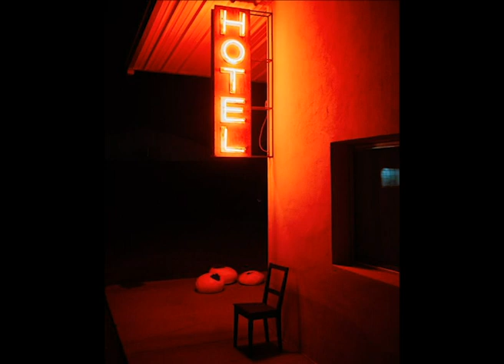[FREE] Drake Type Beat x Rnb Type Beat - Shoobi Do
RNB8 22 [FREE] Drake Type Beat x Rnb Type Beat - Shoobi Do

FOR PROFIT PURPOSES LIKE SPOTIFY & APPLE MUSIC, PURCHASE A LEASE.